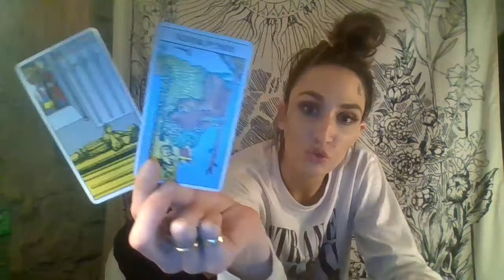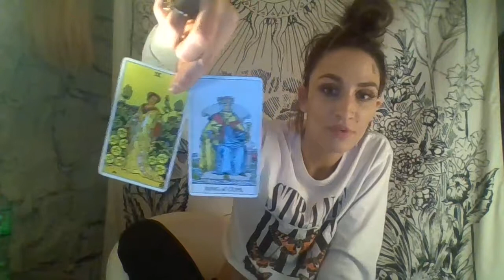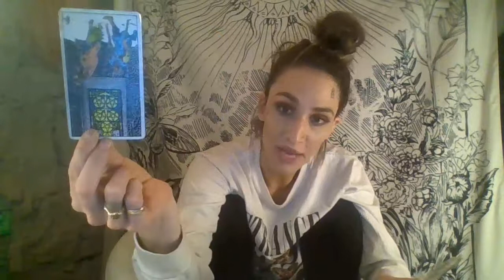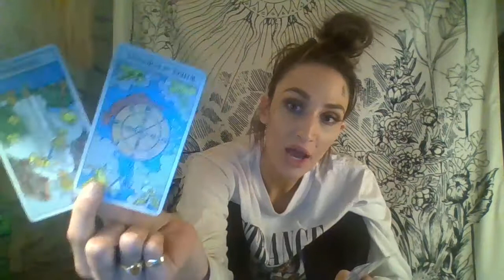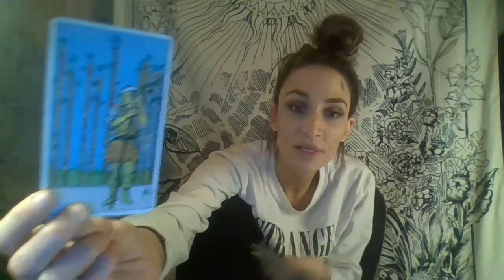Aquarius Tarot | If you wanna save the world save yourself first! Feb 2019